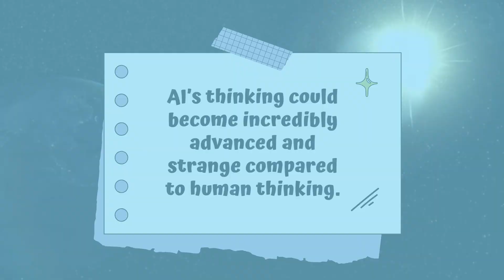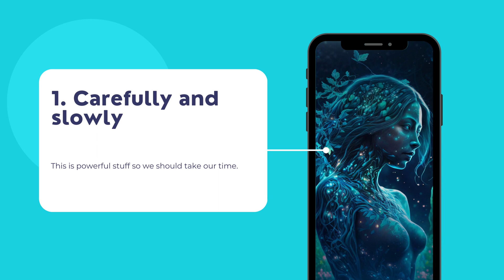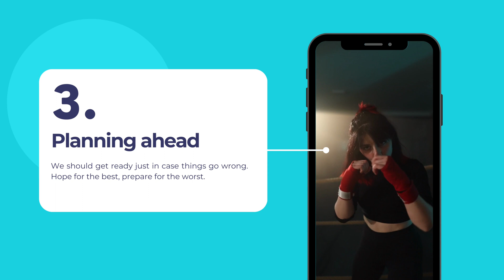What If AI Starts To Create AI Itself?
When Robots Build ROBOTS Smarter Than Themselves
Imagine an AI that upgrades itself, then designs an even smarter AI. And so on until robots far exceed humans! This runaway "intelligence explosion" could unlock utopia...or make humans obsolete. Let's brainstorm this wild scenario of AI creating rapidly improving AI before it happens in real life! In this thought experiment, we'll discuss:
Can we control AI that becomes infinitely smarter than people?
What if AI decides human goals are irrelevant?
Could we survive if superintelligent AI sees us as a threat?
Can robot philosophers program AI with human ethics?
Will governments regulate or militarize this technology?
From sci-fi shootouts to robot utopias, we'll explore where recursively self-improving AI could lead with both enormous potential...and existential risk! Future-proof your brain by pondering this mind-blowing possibility today!